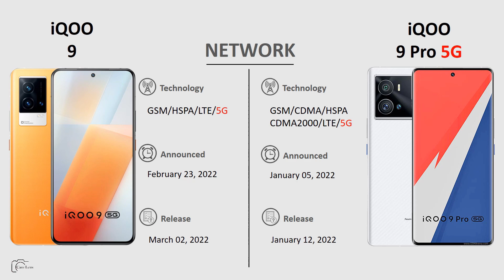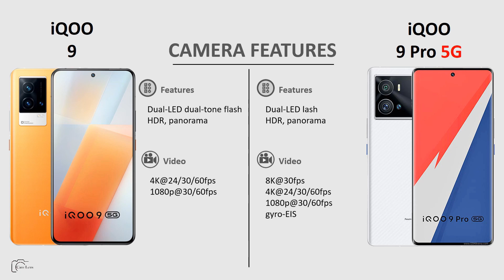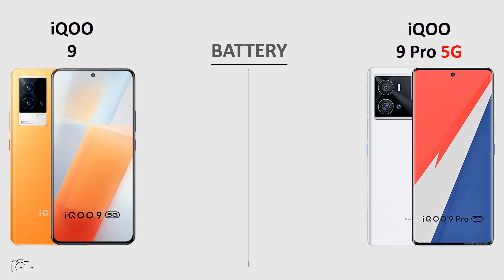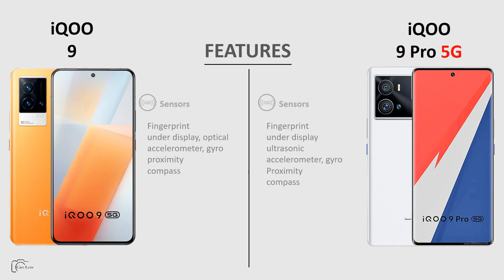iQOO 9 vs iQOO 9 Pro